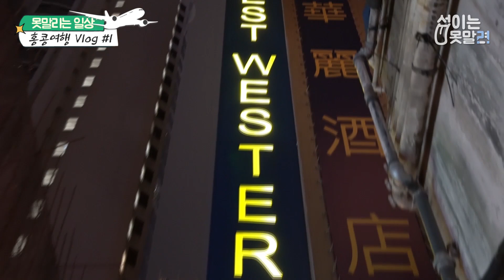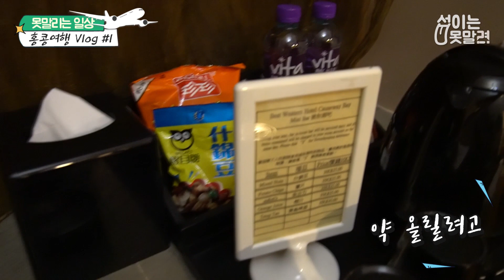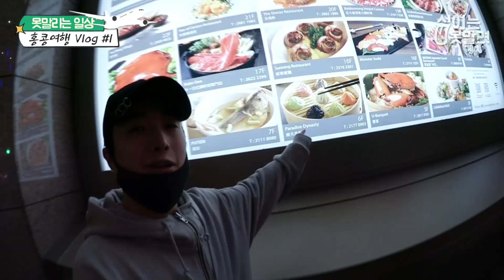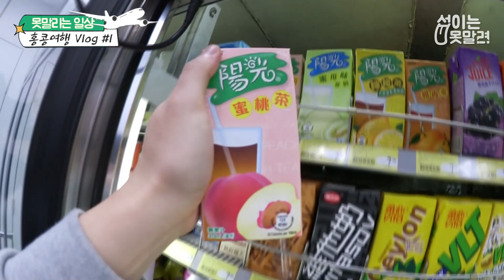홍콩여행 1일차! 뜬금 홍콩클럽?? [섭이는못말려]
드디어 공개되는 홍콩여행 1일차!
홍콩여행의 교훈 맛집은 미리미리 알아가자!
홍콩여행이야기 재미없더라도 재미있게 봐주시면 감사하겠습니다!
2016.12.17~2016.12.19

업로드 편성표
화:못말리는 실험 or 못말리는 리뷰
목:리치도못말려
토:너의끼를보여줘 (너끼보)
일:근황토크(랜덤)
그외의 먹방 또는 일상 영상은 여유가 있을때 촬영하여
시간 관계없이 업로드 됩니다!
모두 영상은 동일하게 오후5시 또는 9시에 업로드 됩니다!

안녕하세요 저는 유튜브에서 유머컨텐츠를 제작하는 섭이는못말려 영상 크리에이터입니다 여러분들이 많이 웃고 행복해졌으면 하는바람에 영상을 업로드하고있습니다 시청자와 함께 만들어갈수있는 유투버 되도록 하겠습니다! 업로드 시간은 오후5시 또는 저녁 9시입니다! 많은 시청바랍니다:)

intro BGM♪ Itro - home